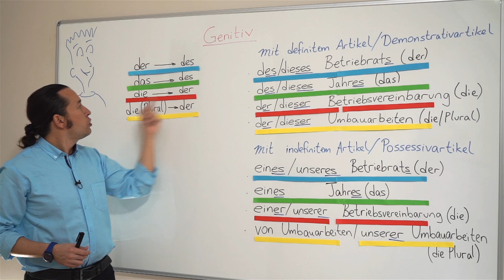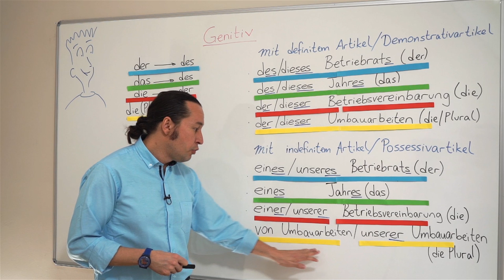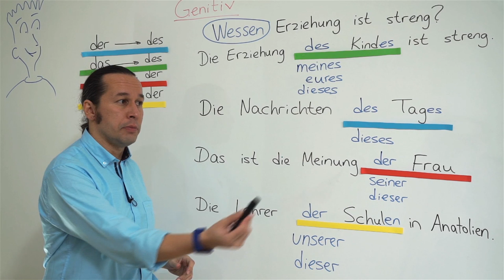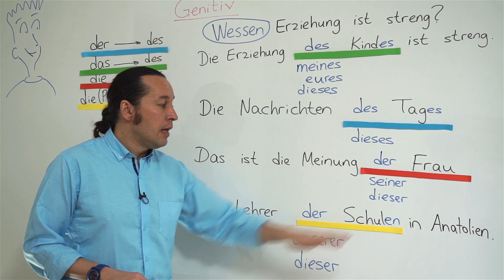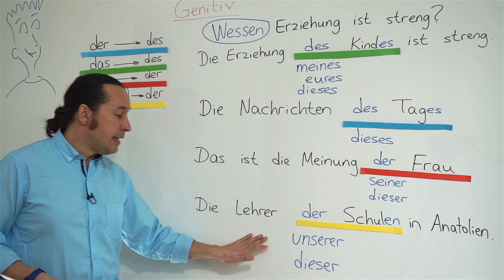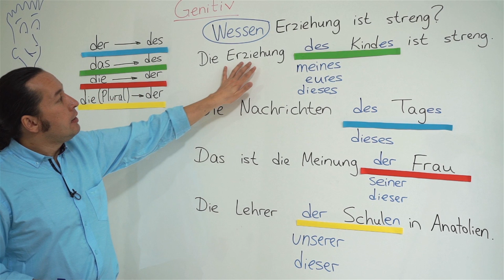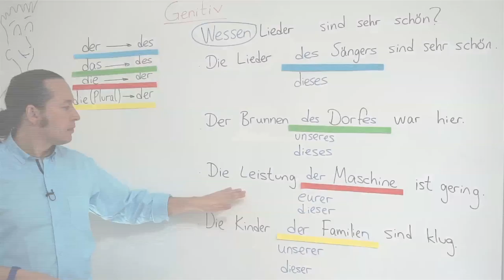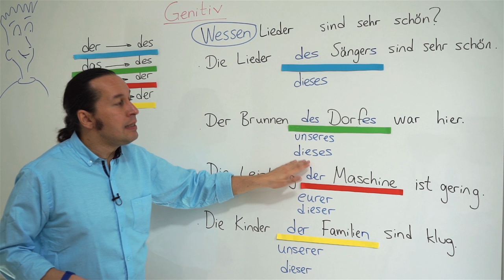Almanca B1 Orta Seviye Ders - 15 "Genitiv" Almanca İsmin (-in) Hali "Wessen" Sorusu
Almanca öğreniyorum diyen herkese merhaba. Bu Almanca Kolay dersimizde, yeni Almanca kelimeler öğrenmeye devam ederken "Genitiv" yani ismin (-in) hali diyebileceğimiz konuyu ve "Wessen" Almanca "kimin" sorusunun nasıl cevaplanacağını öğreniyoruz. Bunların yanında "indefinitem artikel - possessivartikel ve definitem artikel - demonstrativartikel konularını da dersimizin içinde bulabileceksiniz. Almanca'da Genitiv aitlik veya ilişki bildiren bir halidir. Genitiv belirli fiillerle, edatlarla veya sıfatlarla kullanılır ve "Wessen" (kimin) sorusuna yanıt oluşturmaktadır.
Bir Ismin Aitliğini Bildirmek
Bu kullanımlarda bir ismin cümle içerisindeki diğer bir isme ait olduğu belirtilir.
Das Haus des Mannes ist schön. Adamın evi güzel.
Die Tasche des Kindes ist braun. Çocuğun çantası kahverengi.
Die Tochter des Mannes ist hübsch. Adamın kızı güzel.
Edatlar ile Genitiv
Cümle içerisinde bulunan bazı edatlar o ismi Genitiv hale getirirler. Bu edatlardan en önemlilerinin listesini aşağıdaki tabloda bulabilirsiniz.
Almanca Edat Türkçe Karşılığı
während                 sırasında
wegen                 dolayı
trotz                 rağmen
innerhalb         içinde
außerhalb         dışında
anstatt                 yerine
Wegen des Schmerzens kann er nicht schlafen. Ağrıdan dolayı uyuyamıyor.
Außerhalb der Wohnung fühlt sie sich fremd. Evin dışında kendini yabancı hissediyor.
Trotz des Regens gehen wir spazieren. Yağmura rağmen dolaşmaya gidiyoruz.
Fiiller ile Genitiv
Belirli bazı fiiller Genitiv oluşturur.
Wir bedürfen der Hilfe. Yardımın ihtiyacını duyuyoruz.
Wir gedenken der Opfer. Kurbanlarını anıyoruz.
Ich schäme mich meiner Tränen. Göz yaşlarımın utancını duyuyorum.
Sıfatlar ile Genitiv
Genitiv halde sıfatlar her zaman isimden sonra gelir ve hiçbir zaman çekimlenmez.
Du bist deiner Schönheit nicht bewusst. Sen güzelliğinin farkında değilsin.
Er ist seines Erfolges gewiss. O başarısının emini.
Du wirst des Reisens nie überdrüssig. Sen hiçbir zaman seyahatlerinin bıkkınlığında olmayacaksın.
Genitiv Oluşturma
Almanca'da bulunan Artikellerin Genitiv hale göre çekimini aşağıdaki tabloda bulabilirsiniz.
  Belirli Artikel Belirsiz Artikel
Maskulin des ...s eines ...s
Feminin der einer
Neutral des ...s eines ...s
Plural der -
Maskulin ve Neutral isimler sonuna -s takısı almaktadır.
enlightenedBazı isimler sonuna -s takısı alırken araya "e" girmektedir.
Tek heceli isimler: das Jahr - des Jahr(e)s, der Baum - des Baum(e)s
s, ß, xi z ile biten isimler: der Fuß - des Fußes, das Schloss - des Schlosses
Bazı birden fazla ünsüzle biten isimler: das Geschenk - des Geschenk(e)s
Örnek Cümleler
Das ist die Tasche der Schwester. Bu kız kardeşin paltosu
Ich liebe das Wetter des Frühlings. Ben ilkbaharın havasını çok seviyorum.
Das ist das Haus des Ministers. Bu bakanın evi.